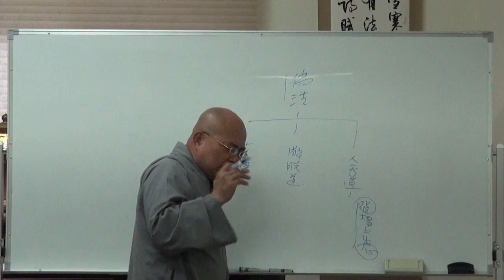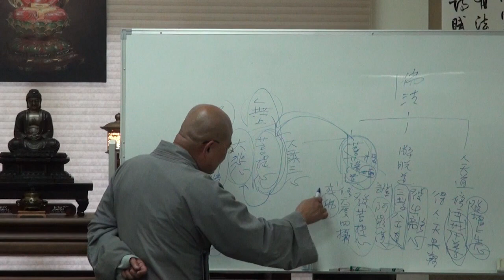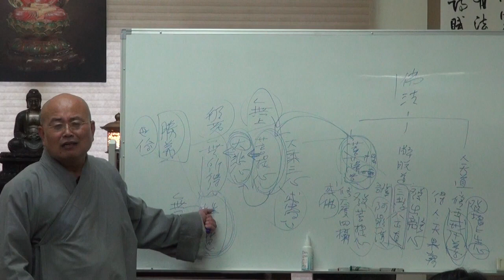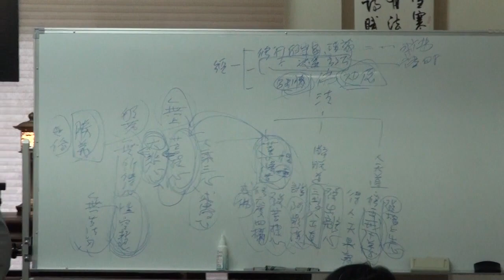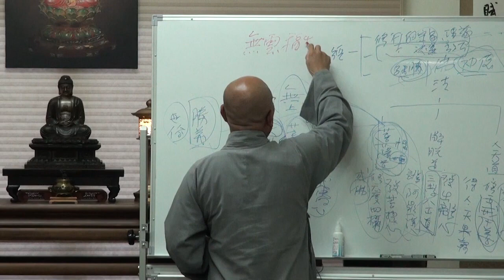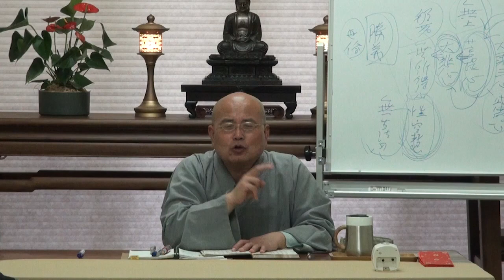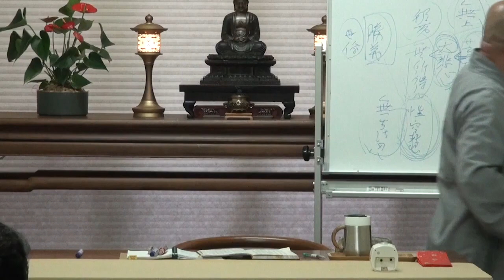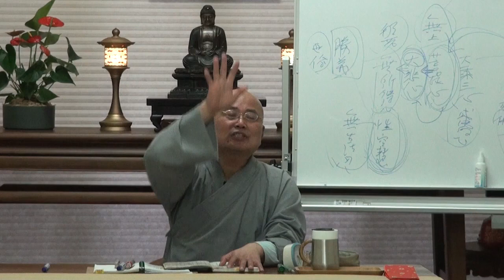地藏經講釋第008講